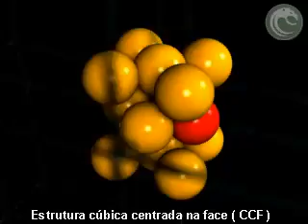3.1.3 (10) - 3 - Celda Cúbica Compacta